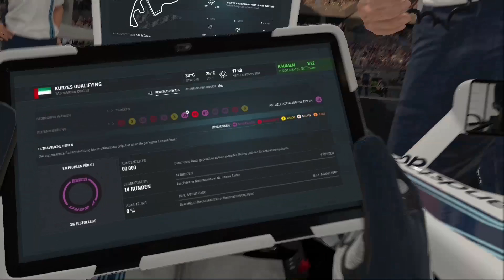F1 2016 Abu Dhabi - Qualifying | Let's Play Formel 1 2016 (Deutsch) | HD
► F1 2016 Abu Dhabi [Deutsch • 1080p] «

» F1 2016«
Ein Rennspiel von Codemasters.

► Kommentierte Spielszenen von Merlin, Basti, Rico und

ilu
Christoph

Schreib in die Kommentare, was dir gefallen hat und was dir nicht gefallen hat bzw. wir beim nächsten Mal besser machen können.